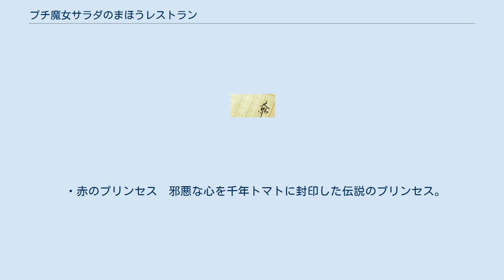プチ魔女サラダのまほうレストラン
『プチ魔女サラダのまほうレストラン』（ぷちまじょさらだのまほうれすとらん）は宇埜都もこによる日本の児童文学作品。
挿画は阿部ゆたか・丸伝次郎が手がけている。
小学4年生の少女サラが、ワラの人形であるダーチャにまほうレストランへ誘われて見習い魔女となり、魔法や料理を修業して敵である谷の魔女と対決する。
2009年1月にシリーズ第1作目の「千年トマトのひみつ」が講談社から刊行された。
 小学4年生のサラちゃんは学校ではトロくさいといじめられていた。
そのことを、台所のわら人形に話した夜、不思議なことが起きた。
そのわら人形がサラちゃんをまほうの国へ連れて行ったのだ。
そのわら人形の名前はダーチャ、まほうの国の住人だった。
サラちゃんはまほうの国で、マダム・リコからまほうのバトンを渡され、魔女修行をする。
あるとき、まほうの国の千年トマトの様子がおかしくなった。
千年トマトが枯れると、そこに封印されていた邪悪な心が解き放たれ、まほうの国の住人が邪悪な心に染まってしまうのだ。
それを防ぐために、サラちゃんはダーチャたちとともに、かがやきの水を探しに出かける。
そして、敵の谷の魔女に邪魔されるが、何とか切り抜け、千年トマトをよみがえらせた。
 ・サラちゃん　本名は馬飼野サラダ。
西の森小学校の小学4年生。
学校ではトロくさいと、イジメられていたが、まほうの国へ行って魔女修行をし、まほうの国を救う。
 ・ダーチャ　わら人形。
本名はダッチャルチア・マルグリッタ。
サラちゃんのお母さんは「台所の神様」と呼んでいる。
空飛ぶほうきを持っていて、金色の手で魔法をかけることができる。
 ・マダム・リコ　まほうの国の森の魔女。
レストランを開いている。
サラちゃんに魔法の呪文を教えてくれた。
 ・ミュール　まほうの国の黒猫。
言葉を話したり、料理をしたりすることができる。
 ・カボタン　カボチャランタンの頭をした小さい男の子。
頭に火をともし、辺りを照らすことができる。
ジャックランタンがモデル。
 ・歌うフライパン　歌を歌うフライパン。
羽が付いていて飛ぶことができる。
普通のフライパンのようにパンケーキなどを焼くこともできる。
 ・谷の魔女　敵の魔女。
 ・赤のプリンセス　邪悪な心を千年トマトに封印した伝説のプリンセス。